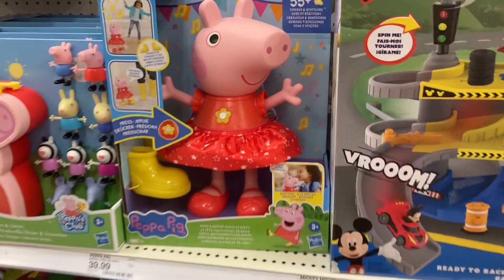Peppa Pig Peppa’s Muddy Puddle Party at Target August 2024